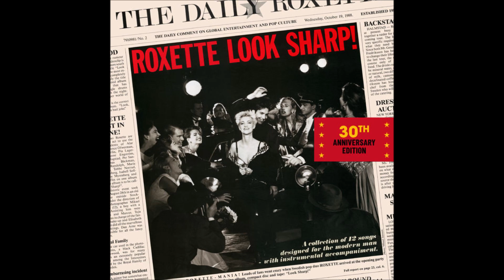Roxette – Paint (T&A Demo - April 22, 1988)